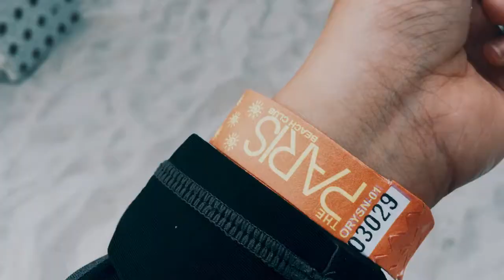Azure Beach Resort!!!! Staycation 2018! Vlog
Hi guys! Welcome back! Ating tunghayan ang bakasyon namin sa Azure Urban Resort!

Located at Paranaque, Near Sm Bicutan.